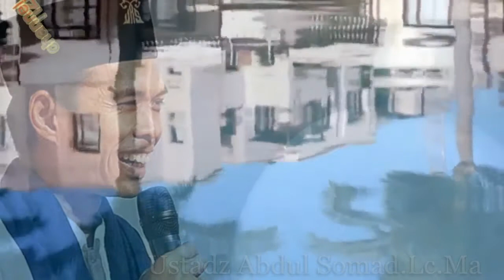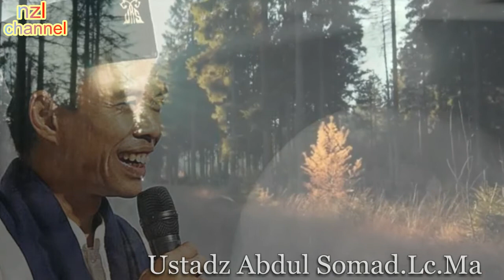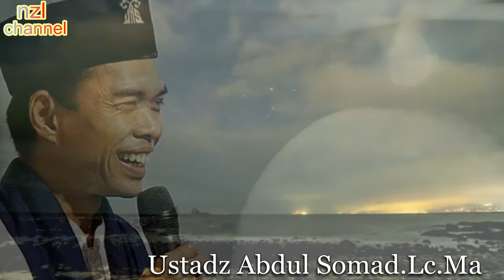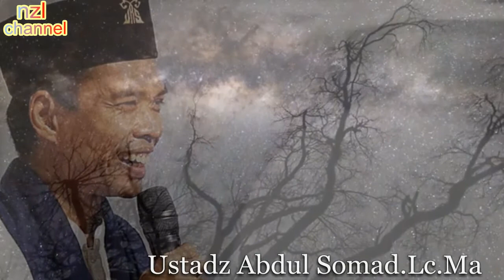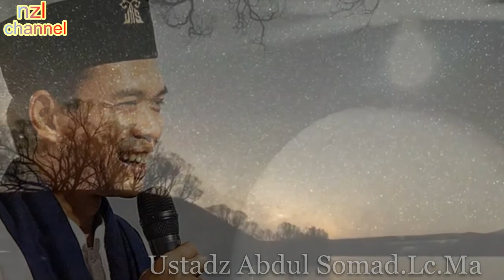Ceramah Menyentuh Hati-nzl channel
ceramah tentang kita berbakti kepada kedua orang tua tentang dosa kepada kedua orang tua